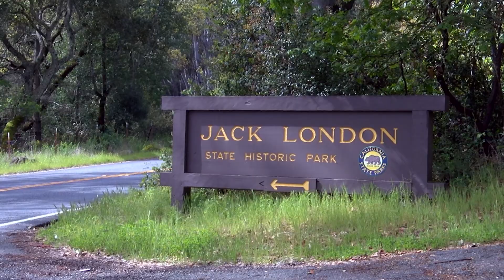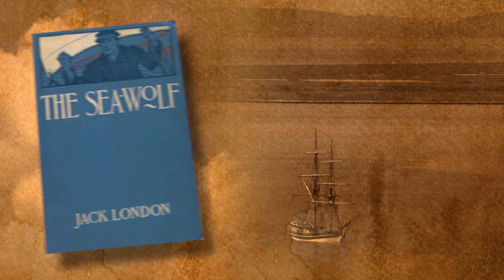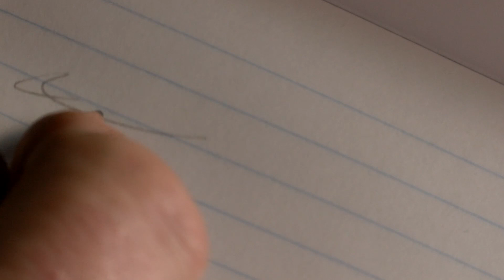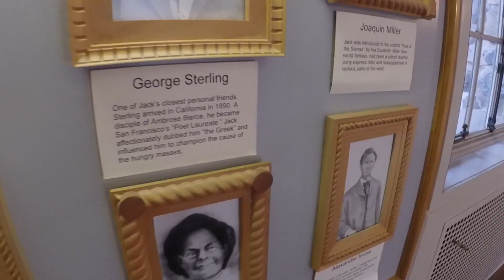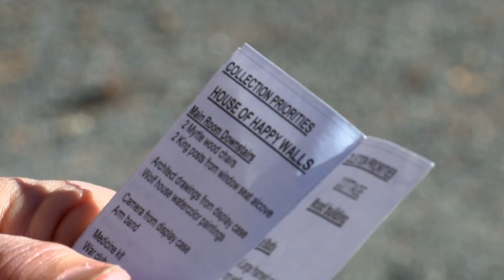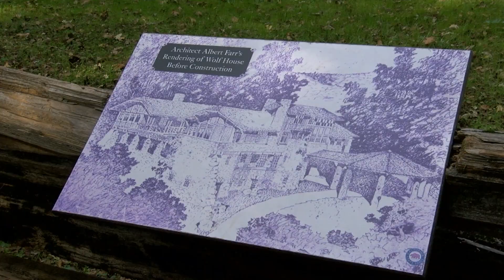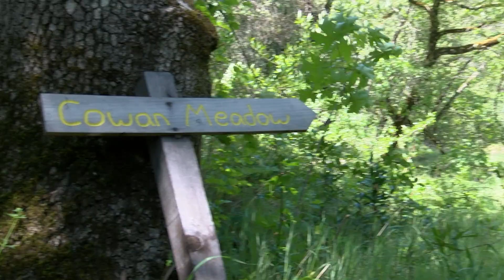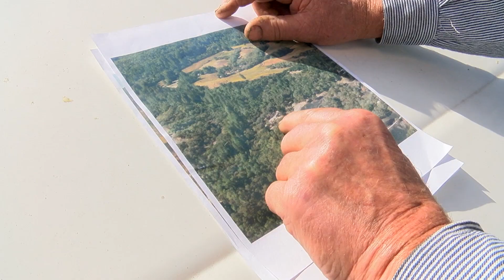ViewFinder: The Battle for Jack London's Mountain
Discover how first responders, State Park employees, and ordinary people saved the Sonoma home of author Jack London from the 2017 wine country fires.